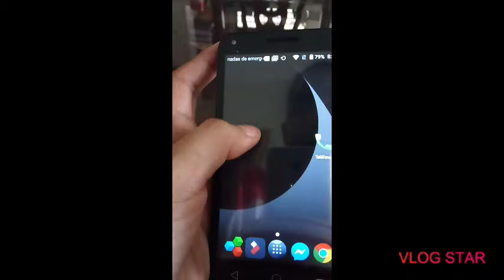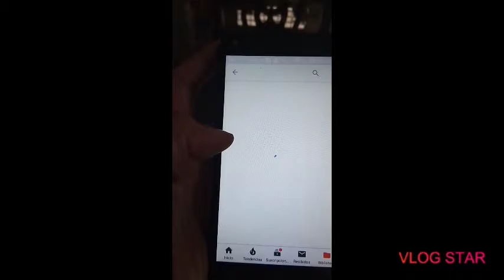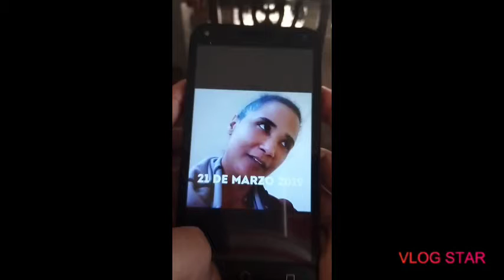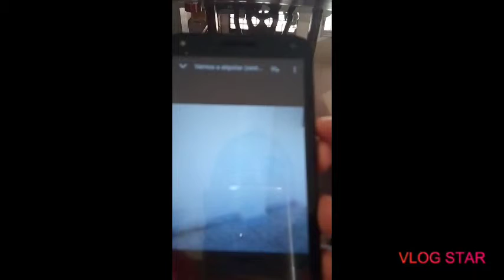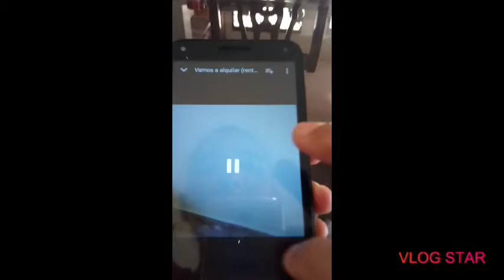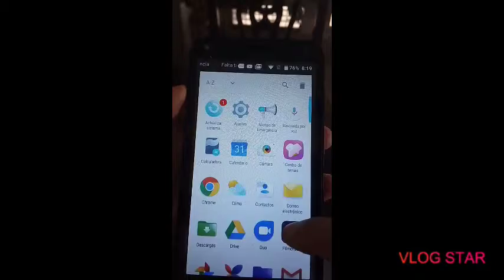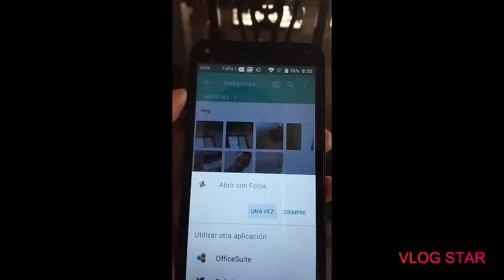Tutorial|Screenshot desde tu móvil Alcatel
Devorah Velazquez. Mi profesión es contable. Estoy soltera y sin hijos. Radico en la ciudad de Santo Domingo, República Dominicana 🇩🇴
Haciendo tutorial de como hacer un Screenshot o captura de pantalla desde un Alcatel.

Ésta es mi cuenta de Paypall!

Postal Code: 10902
Sector: Manoguayabo
Provincia: Santo Domingo
Municipio: Santo Domingo Oeste